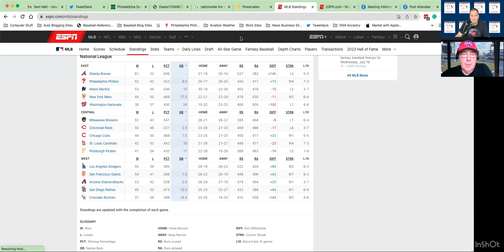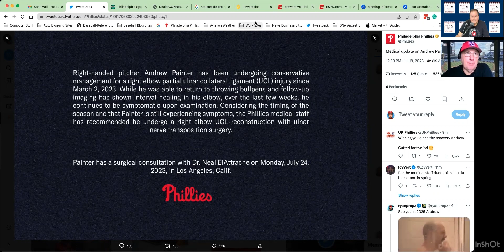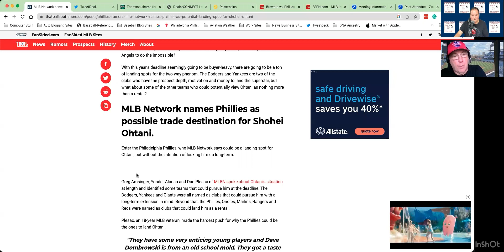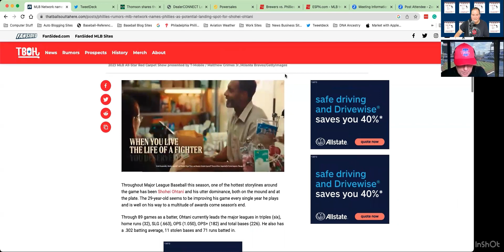Phillies Talk Podcast - 2023 Trade Deadline talk, Painter's Elbow, and more!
It's Rich Baxter and Matt Veasey talking Phillies Baseball on Phillies Talk Podcast! We're back in the saddle again.

Trade deadline talk, Andrew Painter's elbow, Shohei Ohtani, and more!

And for audio only, check the show out, Phillies Talk Podcast with Rich Baxter on Apple Podcasts, Google Podcasts, Spotify, and everywhere else you can download quality podcasts from!